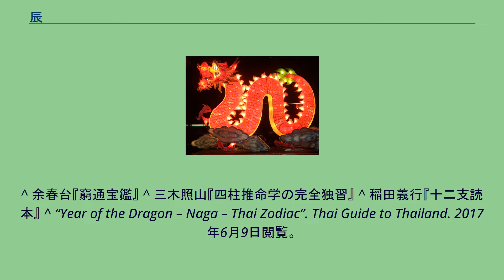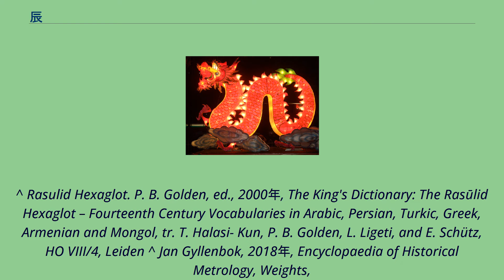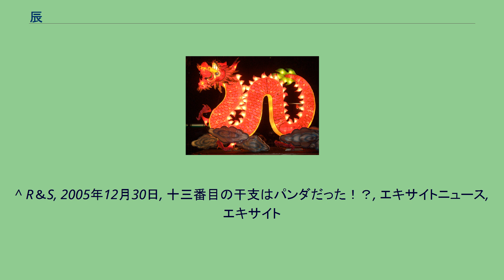辰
辰（たつ、しん）は十二支のひとつである。
通常十二支の中で第5番目に数えられる。
前は卯、次は巳である。
なお、現在の暦では辰年は通常閏年となる（他に子年、申年も同様）。
辰年で閏年にならない年は、前回は1700年、次回は2300年であり、必ず干支は庚辰となる。
『漢書』律暦志によると辰は「振」（しん：「ふるう」「ととのう」の意味）。
草木の形が整った状態を表しているとされる。
後に覚え易くするために神話動物の竜が割り当てられた。
東南アジアではナーガ、ペルシャではクジラや大海蛇、グルン族の十二支では鷲、トルコでは魚やワニ等の動物に置き換えられている。
アンタレスを象徴するともされる。
相場格言に「辰巳天井、午尻下がり、未辛抱、申酉騒ぐ。戌は笑い、亥固まる、子は繁栄、丑はつまずき、寅千里を走り、卯は跳ねる」があり、辰年の相場は俗に上昇相場と言われる。
文化大革命の際には、ジャイアントパンダを代わりに十二支として設定する動きもあり、南京町が十二支像を中国に発注した際に亥（猪）像の代わりにパンダ像が手違いで届いた原因ともされている。
^ 余春台『窮通宝鑑』 ^ 三木照山『四柱推命学の完全独習』 ^ 稲田義行『十二支読本』 ^ “Year of the Dragon – Naga – Thai Zodiac”. Thai Guide to Thailand. 2017年6月9日閲覧。
^ Rasulid Hexaglot. P. B. Golden, ed., 2000年, The King's Dictionary: The Rasūlid Hexaglot – Fourteenth Century Vocabularies in Arabic, Persian, Turkic, Greek, Armenian and Mongol, tr. T. Halasi- Kun, P. B. Golden, L. Ligeti, and E. Schütz, HO VIII/4, Leiden ^ Jan Gyllenbok, 2018年, Encyclopaedia of Historical Metrology, Weights,
and Measures, Volume 1, 244項. ^ Richard S. Cook (Spring 1997). “The Etymology of Chinese Chen”. Linguistics of the Tibeto-Burman Area (カリフォルニア大学バークレー校) 18 (2): 250. Fall 1995. ISSN 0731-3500. LCCN 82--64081. OCLC 4790670. ^ 金融市場 NOW,
2013年12月19日, 金融市場NOW Financial Market Review vol.121（PDF）, Financial Market Review, Vol.121, ニッセイアセットマネジメント, 2020年1月13日閲覧。
^ R＆S, 2005年12月30日, 十三番目の干支はパンダだった！？, エキサイトニュース, エキサイト